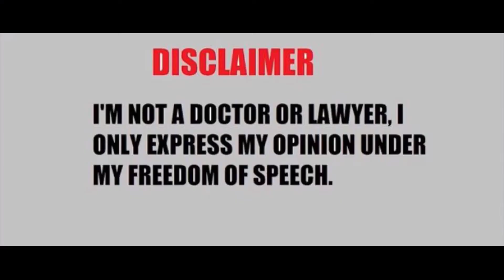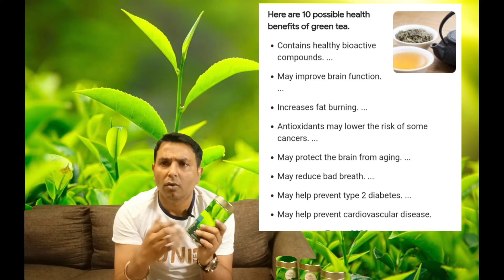Organic India Green Tea Review | 100%Weight loss & Health Benefits | Organic India Tulsi Green Tea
Link:
Rs 218/-: Organic India Classic Tulsi Green Tea, 100 gm

Rs 173/- Organic India Tulsi Green Tea Lemon Ginger 25 TB

Rs 190/- Organic India the Tulsi Original 100grms

Rs 165/- Organic India Tulsi Green Tea Classic - 25 Tea Bags

Rs 148/- Organic India Tulsi Original Tea, 25 Infusion Tea Bags

Rs 148/- Organic India Tulsi Ginger 25 TB

Rs 173/- Organic India - Tulsi Green Tea Ashwagandha 25 Tea Bag

Rs 154/- : Organic India Tulsi Tummy 25 Tea Bags

Rs 230/- Organic India Tulsi Masala Chai - 100 g

Rs 190/- Organic India Tulsi Original 100 GM Tin

Rs 322/- ORGANIC INDIA Tulsi Green Tea Lemon Ginger + Tulsi Mulethi - 25 Tea Bags

Rs 696/- Organic India Tulsi Green Tea Lemon Ginger 25 Tea Bags- (Pack of 4)

Rs 459/-: Tetley Green Tea Bags - Ginger, Mint & Lemon, 100 Bags

Rs 140/-: ONLYLEAF 100% Natural Immunity Boosting Green Tea Sampler Box, 15 Tea Bags

Rs 250/-: Lipton Loose Green Tea, 250g

Rs 330/-: Amazon Brand - Vedaka Green Tea, Lemon and Honey, 100 Bags
1) Organic India Tulsi Mulethi, 25 Tea Bags (Without Caffeine)

2) Organic India Tulsi Green Tea Classic - 25 Tea Bags (With Caffeine)

3) Organic India Tulsi Green Tea Lemon Ginger 25 Tea Bags ( With Caffeine)

4) Organic India Infusion Tea Bags - Tulsi Ginger, 25 Bags (Without Caffeine)

If you are looking for weight loss,i recommend Tulsi Green Tea Classic.

All opinions expressed here are my own  based on my personal experience  and All the content published on this channel is my own creative work and is protected under copyright law and in case you need to use my content for any purpose please write to me

SACHIN-SACHIN